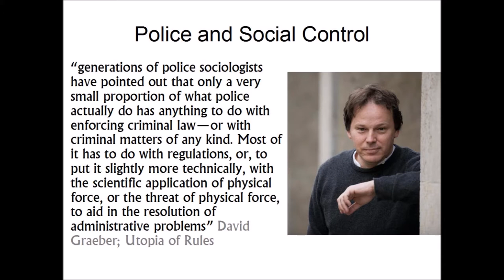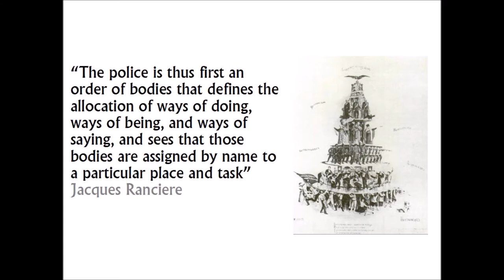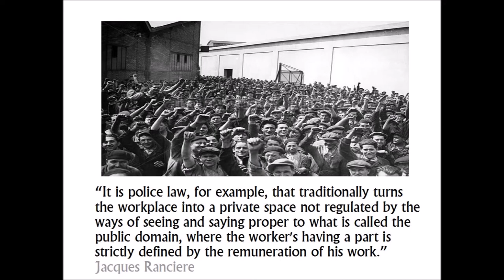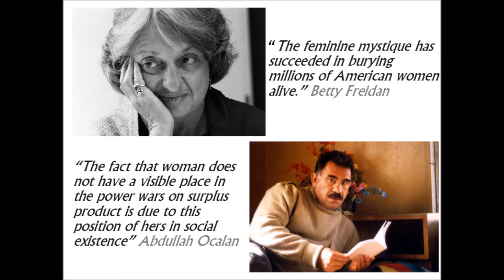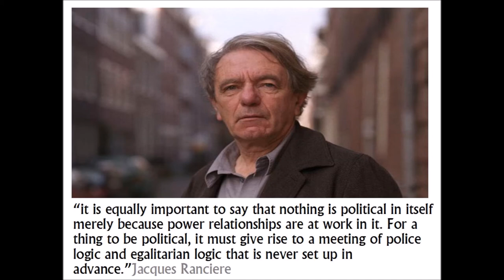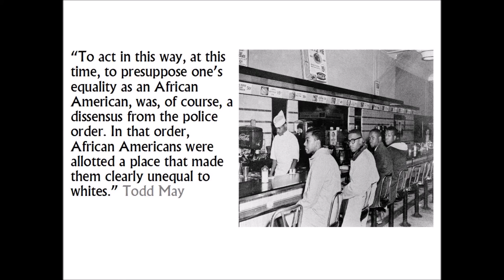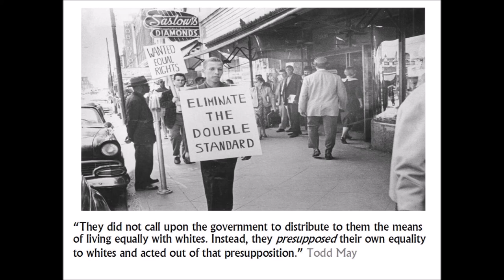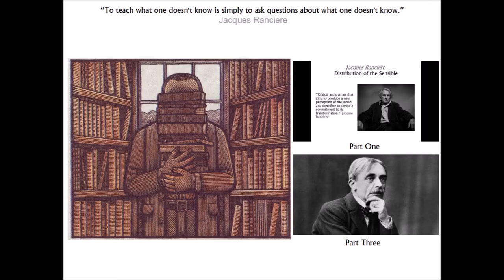Politics and the Police Order | Introduction to Jacques Ranciere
(It should be Greensboro, North Carolina at 10:00 - sorry about this!)

Part two to my Jacques Ranciere introductory series, expect 4-5 more for the rest of the set. I'll be buying a new mic and working to improve the video/sound quality by the end of the series. Any feedback and comments welcome!